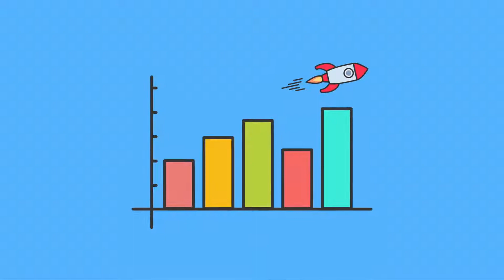Importance Of Explainer Videos To Businesses [Why your Business needs Explainer Videos?]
Do you have a product or an idea and want to present it to the world?

Explainer videos can help you out.

Videos are more engaging and appealing and the people also prefer to watch a video on social media than read the long elaborative text.

An explainer video can help your business reach a wider audience and thus increase the ROI.

Explainer videos allow you to capture your customer's attention and in a way that’s quick, powerful and creates conversions.

How effective are these videos?

1. Visuals are captured 60,000 times faster by the brain.

2. Videos make your company look fresh, fun and engaging to your customers.

3. Explainer videos help you to explain your products or services in just minutes.

4. Explainer videos help you to make deeper connections with your potential customers, to build customer trust and in generic more traffic.

Still, have doubts about explainer videos?